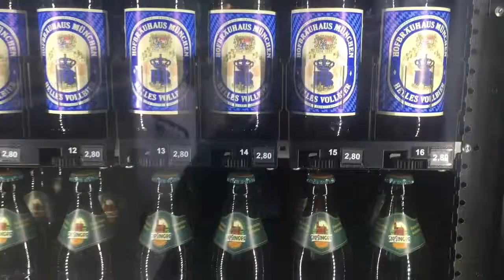Bavarian Silly Water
Munich, Germany